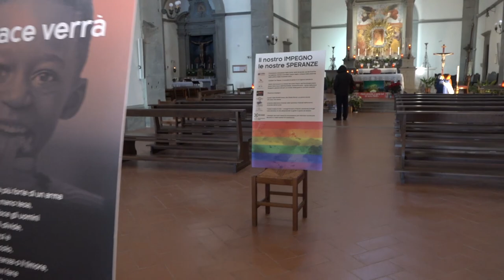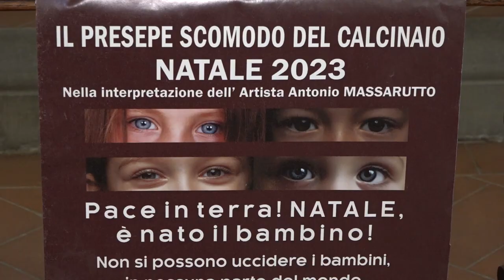A Cortona (Arezzo), un presepe controcorrente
E' una madre che tiene in braccio il figlio morto, una “Pietà contemporanea”.
Così è stato definito il presepe allestito nella chiesa di Santa Maria delle Grazie al Calcinaio nel comune di Cortona, in provincia di Arezzo. Il tema è quello del conflitto israelo-palestinese.
Un presepe controcorrente, a cui il parroco Don Ottorino Cosimi, non è nuovo.
Lo scorso anno il tema era stato il conflitto tra Russia e Ucraina.
La statua è collocata a pochi passi dall'altare maggiore, dove è stato riprodotto un altro presepe con il Bambin Gesù ed è stata realizzata dall’artista cortonese Antonio Massarutto.
“La mia scultura ritrae una donna in abiti arabi che tiene in braccio il figlio morto  – ha detto Massarutto all'AGI – l'arte non può fare solo cose belle l'arte deve anche far riflettere e scuotere la coscienza pubblica”.
“Abbiamo perso il messaggio verso Gesù e corriamo verso le mistificazioni – ha detto Don Ottorino Cosimi – noi abbiamo messo dei cartelloni in chiesa che avvicinano al presepe. Per rimarcare che il presepe non è soltanto un fatto da contemplare, ma da realizzare oggi in questo Natale”.